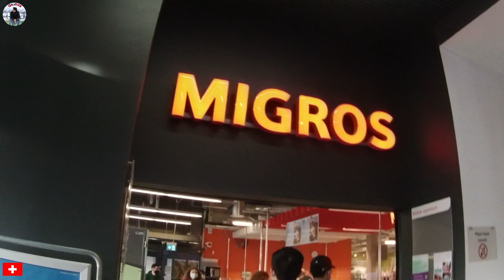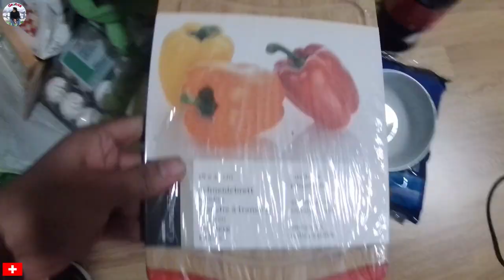Vlog-26: First shopping in Switzerland (at Migros/Denner) [PhD life]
It's very hard and challenging for the international students to start from the beginning every time we move to a new place as we need to buy everything from a needle to a night lamp, ginger to jacket and from bread to bed. So, in this vlog I shared my first shopping experience in Switzerland after finishing quarantine period and while making this vlog, I literally felt like I was starting a family.